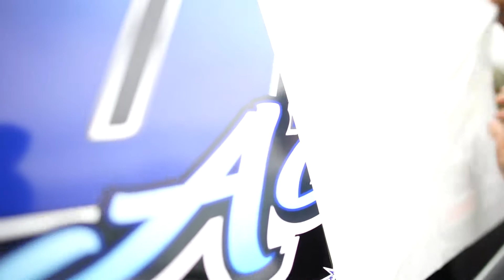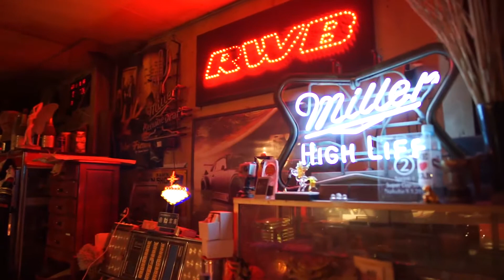Day 1 mission in Tokyo | Drift Academy Japan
Drift Academy Japan 2016 October | Behind the scene

Day 1 - Picking up clients from New Zealand and China, headed to RWB straightaway as the flights was delayed till really late.

Faster Car.mp3
ES_Faster Car STEMS INSTRUMENTS - Loving Caliber

Produced by Sky Zhao.